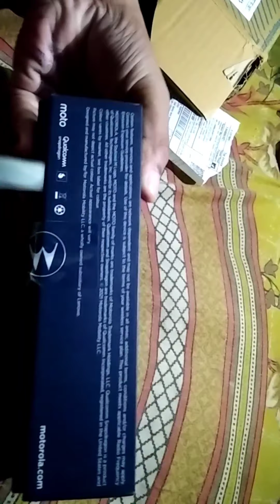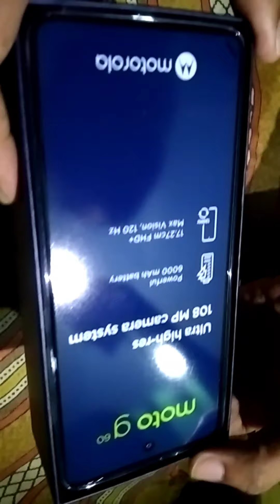MOTOROLA G60 UNBOXING with Amazing Look Experience | 120Hz | 108 MP | 6000mAh | 6 GB 128 GB | SD732G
-Powerful Mid-Range phone
-6.8" (inches) FHD+ Display with HDR10
-120Hz Screen Refresh Rate
-108MP Primary Camera + 8MP Ultrawide/Macro Camera + 2MP Macro Camera
-32MP Selfie Camera
-Qualcomm Snapdragon 732G Octacore 5G Processor
-6GB RAM & 128GB Internal Storage
-6000mAh Battery
-20W Turbo charging Adapter & Cable

MOTOROLA G40 Fusion Features:-
-Powerful Mid-Range phone
-6.8" ka FHD+ Display with HDR10
-120Hz Screen Refresh Rate
-64MP Primary Camera + 8MP Ultrawide/Macro Camera + 2MP Macro Camera
-16MP Selfie Camera
-4GB RAM & 64GB  /  6GB RAM & 128GB    Internal Storage
-6000mAh Battery
-20W Turbo charger & Adapter